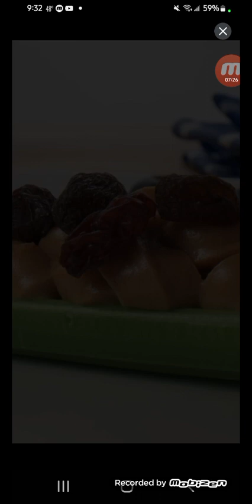"AMAZING!!!" FARM HEROES SAGA PART 26!!! (LEVELS 115-118)